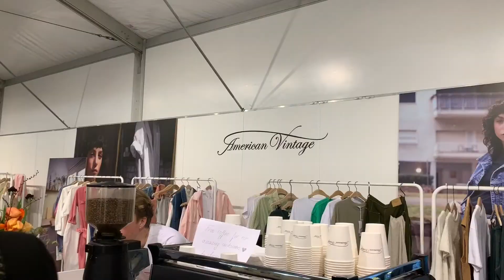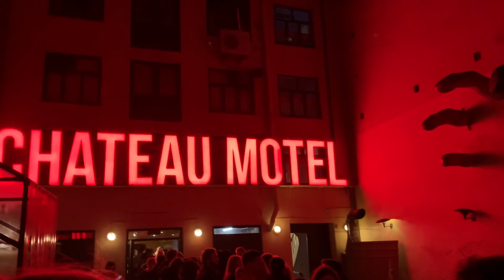Nikki J+Vlog 给你一个不一样的哥本哈根fashion week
第二次去哥本哈根，但是却是第一次去时装周。感觉自己的收获非常多，最主要的是跟学校一起去所以会有跟学校里的人有很多交流。是非常好的一次体验！